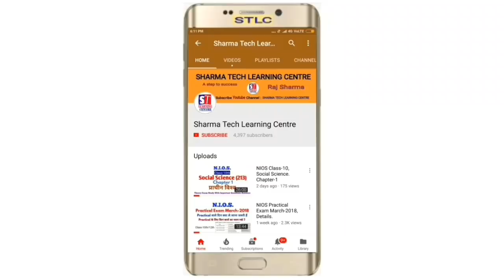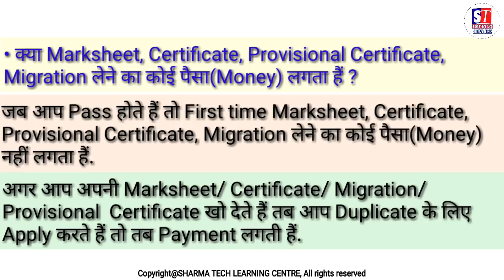NIOS | Class-10/12 | April/May Exam 2019 | Marksheet | क्या Marksheet लेने का कोई पैसा लगता हैं?